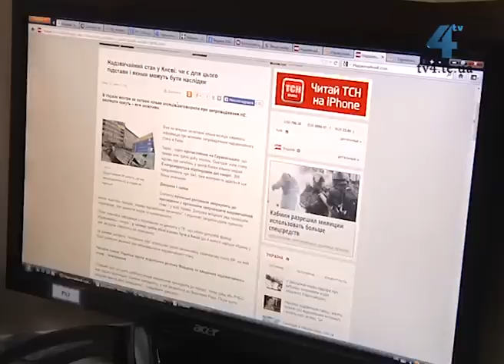Що означає введення надзвичайного стану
В Україні вкотре за останні кілька місяців заговорили про запровадження надзвичайного стану. Експерти кажуть -- все можливо, а юристи пояснюють, що чекає українців після запровадження особливого режиму. Надзвичайний стан вводить Президент своїм указом, який впродовж двох днів затверджує Верховна Рада України. Попередньо, як подейкують у Києві, за рішення про введення надзвичайного стану депутати можуть проголосувати у вівторок, 28 січня.